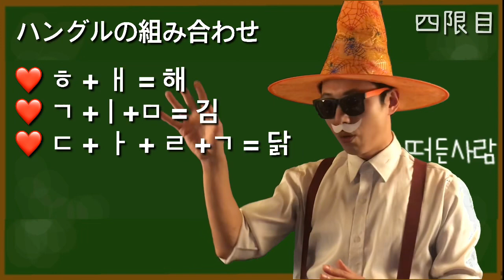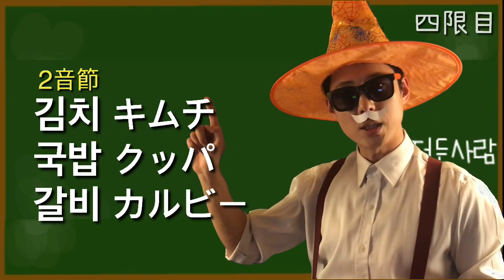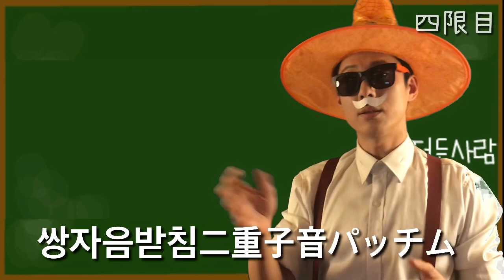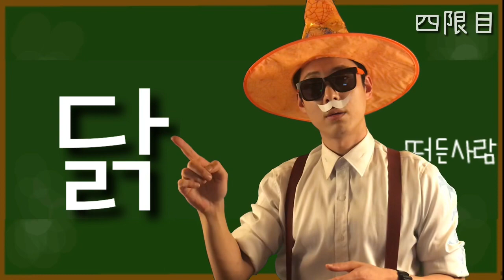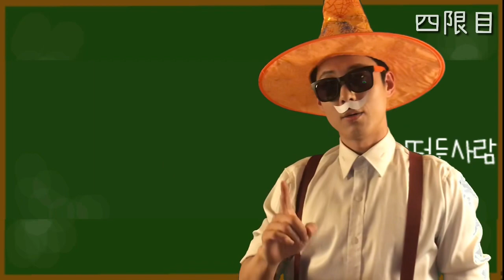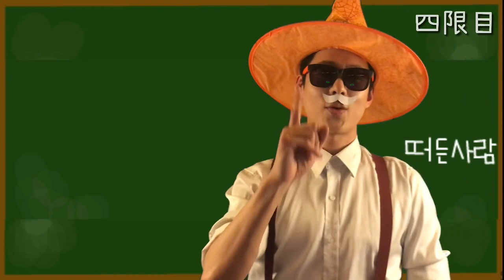【韓国語講座】ハングルの組み合わせが誰でも分かるようになる韓国語勉強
皆さん안녕하십니까!~~ イキテルです😀

今日はハングルの組み合わせです！

ハングルの四限目ですね^o^

組み合わせには皆さんが難しいと言うパッチムが入ってます。

他の色々あるので楽しく勉強しましょう！

勉強をする時分からない事や質問がありましたらいつも気軽くコメントかメールしてください！

今日も頑張りましょう‼︎✊❤️

韓国語教室 超初級者 10分でハングル読めるようになる![生きてる韓国語]韓国語勉強

韓国語講座 超初心10分で ハングル子音 覚えれるようになる![生きてる韓国語]韓国語勉強

韓国語レッスン 10分で覚えれるようになる!ハングル 母音 [生きてる韓国語]韓国語勉強